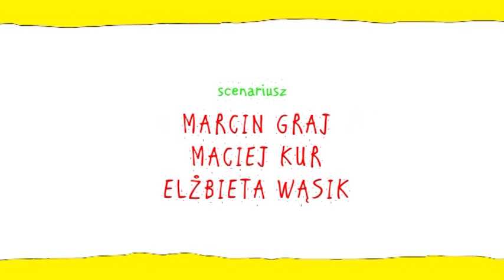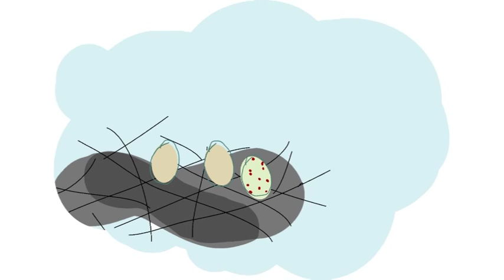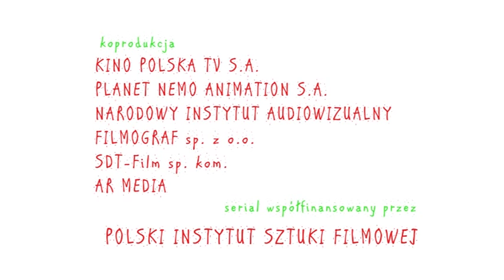ZAGADKOWE ZNIKNIĘCIE KOLII - HIP HIP I HURRA, seria 2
Pani Kukułce zniknęła Kolia, to samo przytrafiło się mieszkańcom miasteczka, którym poznikały cenne rzeczy. Kto to mógł je zabrać?

Reżyseria: Tomek Ducki
Scenariusz: Marcin Graj, Maciej Kur, Elżbieta Wąsik